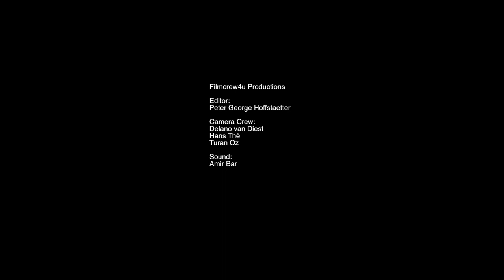Samudra clip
Sinta Wullur plays her composition 'Samudra' on piano and adds a small vocal improvisation in oriental style to it. This is how she connects East and West in music. The title is the Indonesian word for ocean. There are gamelan patterns and references to minimal music and film music. The videoclip is made by filmcrew4u.